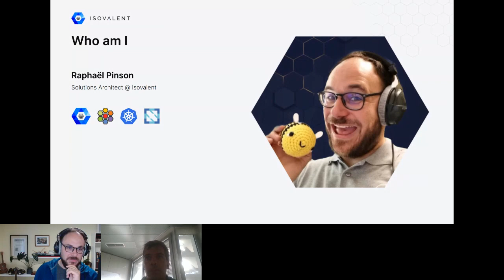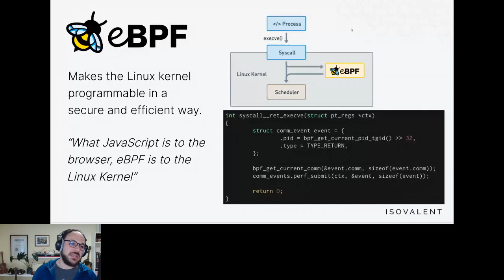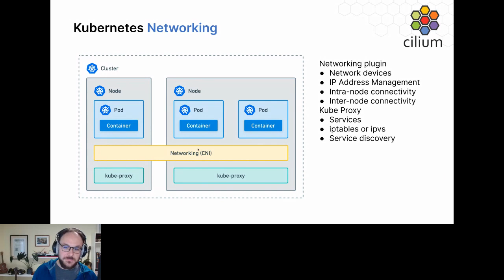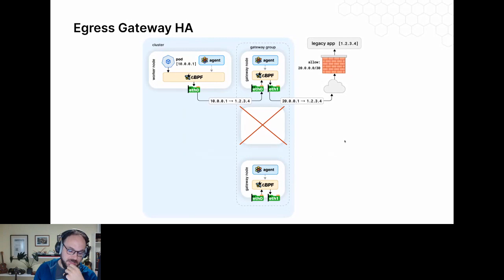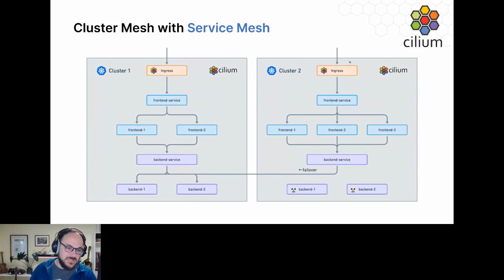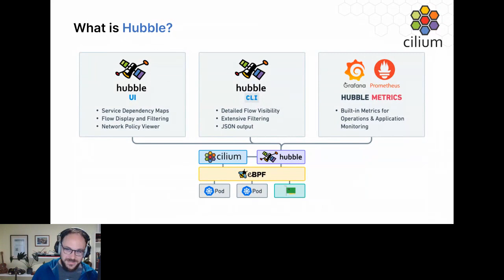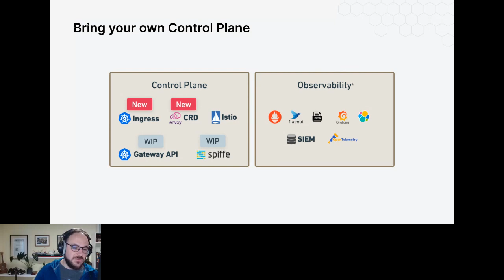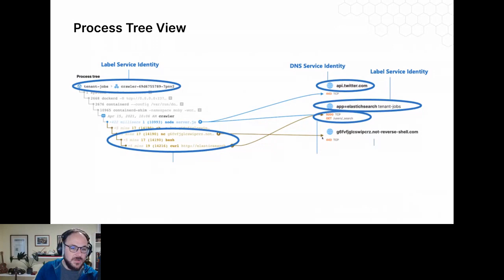CNCF Research End User Group: Cilium and eBPF, Raphaël Pinson, Isovalent (September 21, 2022)